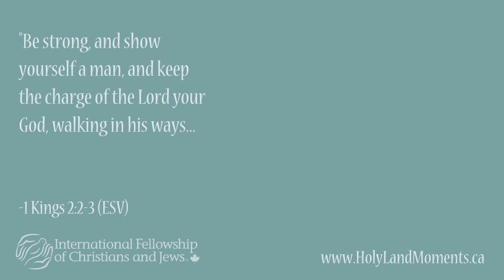Becoming a Man of Faith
“Blessed is the one who trusts in the LORD, whose confidence is in him. They will be like a tree planted by the water that sends out its roots by the stream…” – Jeremiah 17:7-8

Receive The Fellowship’s FREE e-Booklet of devotionals about biblical men of faith.

OUR MISSION:
The International Fellowship of Christians and Jews was founded in 1983 by Rabbi Yechiel Eckstein to promote understanding between Jews and Christians and build broad support for Israel and other shared concerns.

Our mission is to foster better relations and understanding between Christians and Jews; encourage greater cooperation between both communities on issues of shared biblical concern; and support Israel and Jews in crisis or need.